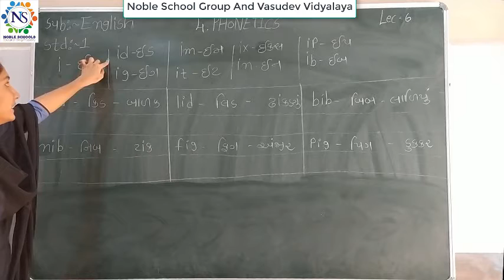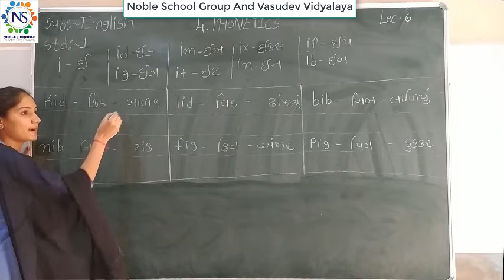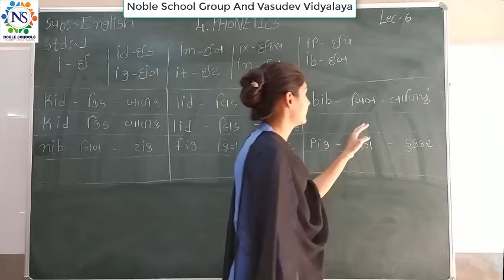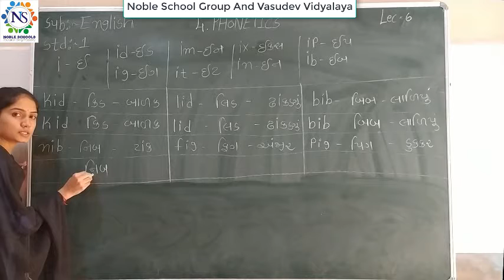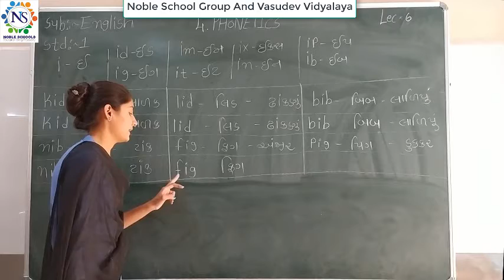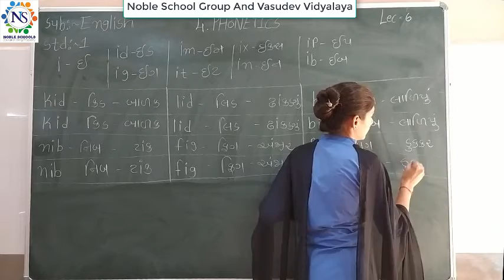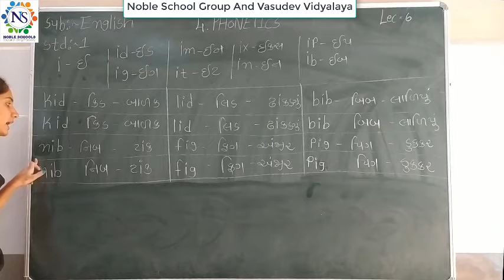Standard 1 English Semester 2 Lecture 6 By Sonalmadam